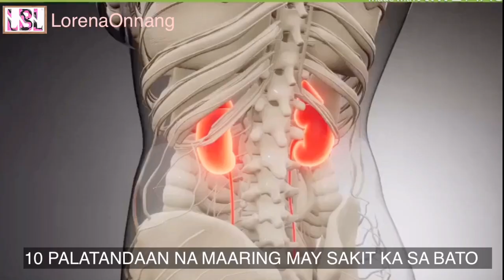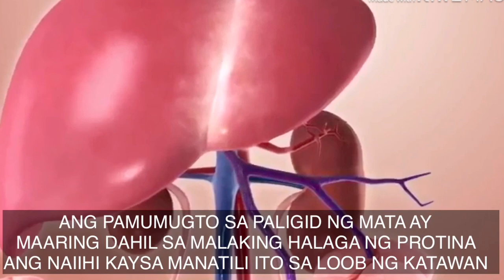10 SIGNS / SYMPTOMS OF KIDNEY DISEASE- TAGALOG SUBTITLE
KIDNEY'S job is to filter your blood, they remove waste and control the body's fluid balance and keep the body's electrolytes.  All the body's blood passes through them several times a day.  So lets keep our kidney as healthy as possible.  In this video i'm going share signs and symptoms of kidney disease.  If you might feel these following signs and symptoms go and check your doctor.

So here are the signs and symptoms of kidney disease:
-  You're more tired, have less energy and can't concentrate
-  You're having trouble in sleeping
-  Dry and itchy skin
-  You feel the need to urinate more often especially at night
-  You're urine is foamy
-  Puffiness around your eyes
-  Ankles and feet are swollen
-  Poor appetite
-  Muscle cramping